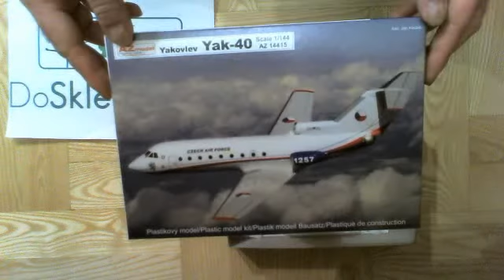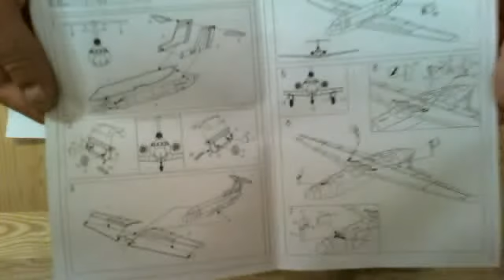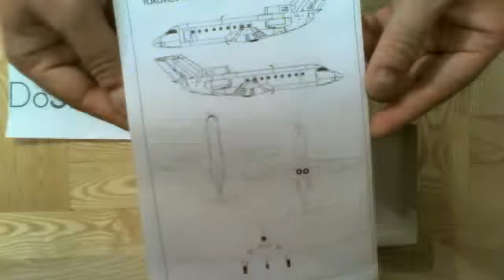Sklep modelarski DoSklejania.pl - Yak-40 Military VIP version [AZ model-14415] (1/144)